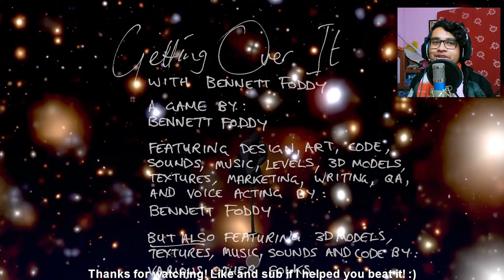CAN I COMPLETE GETTING OVER IT BEFORE @TheBanglaGamer ?? || GETTING OVER IT - BANGLA GAMEPLAY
CAN I COMPLETE GETTING OVER IT BEFORE  @The Bangla Gamer  ?? || GETTING OVER IT - BANGLA GAMEPLAY

Today I’m playing Getting Over It .